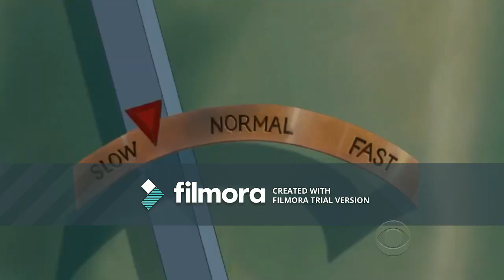The Super WHY Movie on CBS (May 29, 2009/RARE)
Taken from a CBS airing of The Super WHY Movie (1990).